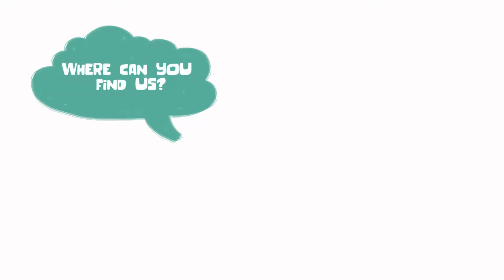Tots n Pots Marketing video - Full Length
Marketing video produced for Tots n Pots